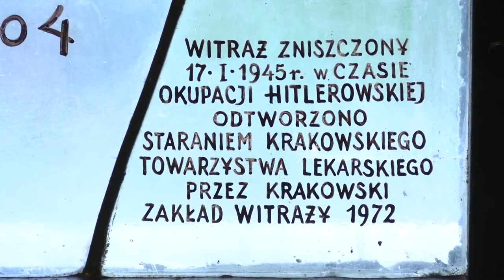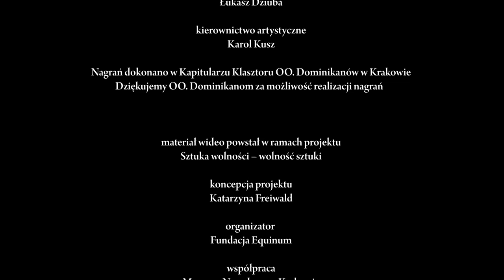Stanisław Wyspiański - APOLLO. System Kopernika, 1904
Stanisław Wyspiański - APOLLO.
System Kopernika, 1904

spotkanie prowadziła:

Magdalena Laskowska

Kustosz Muzeum Narodowego w Krakowie

udział wzięli:

Katarzyna Freiwald

zdjęcia, montaż:

Karol Kusz

utwory muzyczne:
Karol Kusz - La Legende du Roi

słowa - Stanisław Wyspiański
w wykonaniu zespołu
Cracow Singers
w składzie:

Karolina Sambor-Kobiałka
, Lidia Sosnowska

Katarzyna Freiwald,
Zuzanna Kozłowska
Piotr Windak,
Karol Kusz

Michał Jan Barański,
Łukasz Dziuba

kierownictwo artystyczne:

Karol Kusz

Nagrań dokonano w Kapitularzu Klasztoru OO. Dominikanów w Krakowie

Dziękujemy OO. Dominikanom za możliwość realizacji nagrań

materiał wideo powstał w ramach projektu
 Sztuka wolności – wolność sztuki

koncepcja projektu:

Katarzyna Freiwald

organizator:
Fundacja Equinum

współpraca:

Okręgowy Inspektorat Służby Więziennej w Krakowie

Zakład Karny w Nowym Wiśniczu

Centrum Kształcenia Ustawicznego przy Zakładzie Karnym w Nowym Wiśniczu

Projekt zrealizowano przy wsparciu finansowym Województwa Małopolskiego